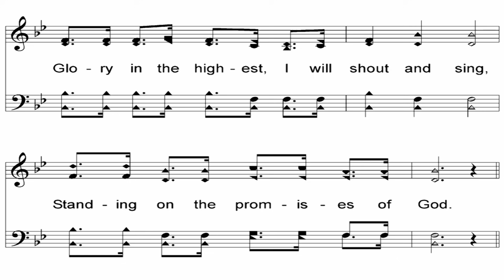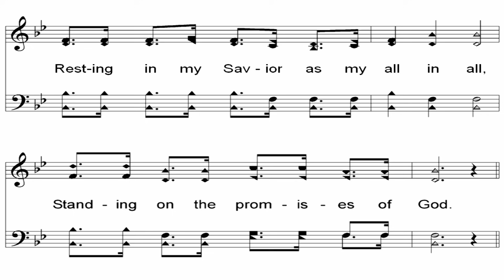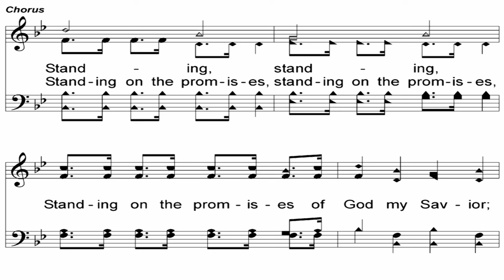Standing On The Promises - A Cappella Hymn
Lyrics & Music - R. Kelso Carter (1886)